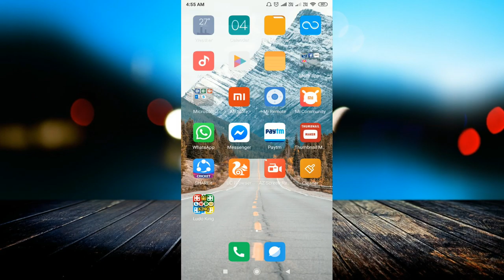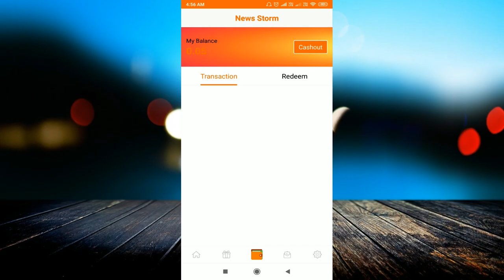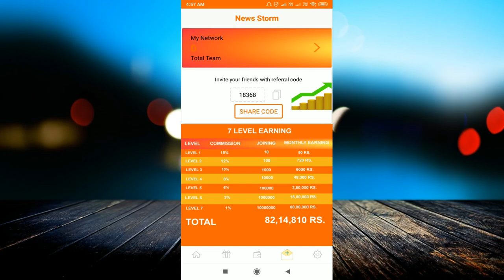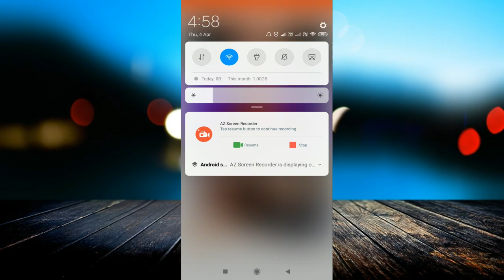News Storm App !! Best Self Earning App 50+50 || Instant Payment || Unlimited Earning 💰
linked site.